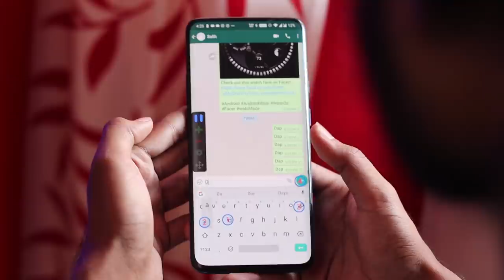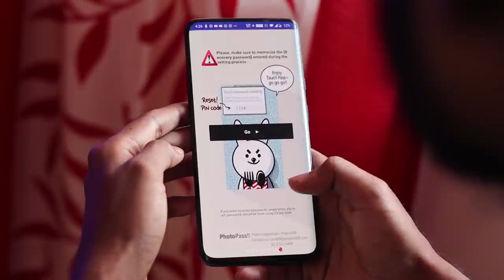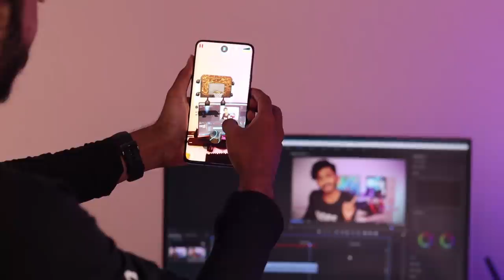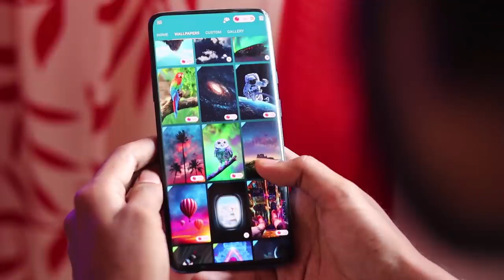2019ലെ അവസാനത്തെ APP & GAME VIDEO🔥TOP COOL APP♥️UNBOXINGDUDE l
Apk

EXTERNAL HD=

2.1 TO 5.1 AUDIO